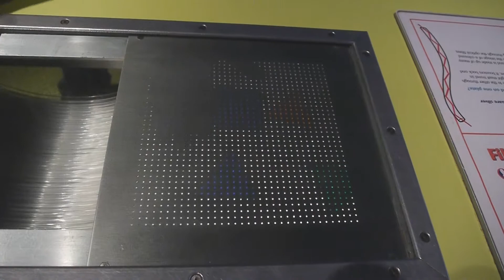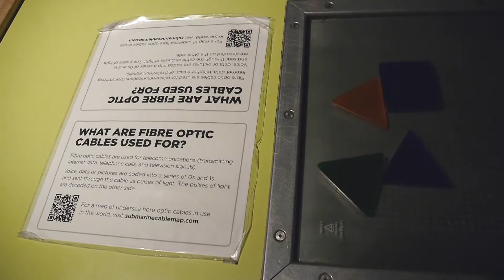Discovering Eureka: Fiber Optics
Discovering Eureka is a series presented by Eureka! Gallery curator, Brian Anderson. Join Brian in discovering the science behind the different exhibits in our exciting physics gallery.

Science World is a not-for-profit organization that engages British Columbians in Science and inspires future science and technology leadership throughout our province.